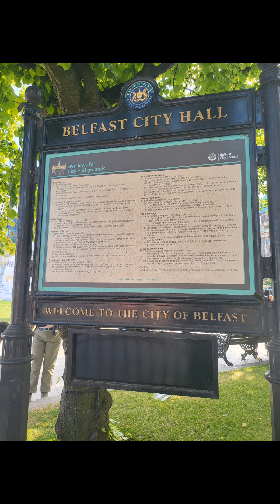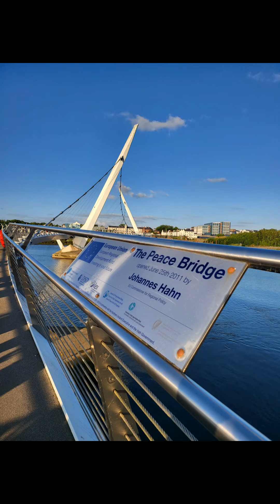Ireland 2023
Wonderland trip first trip to Ireland I would love to go back